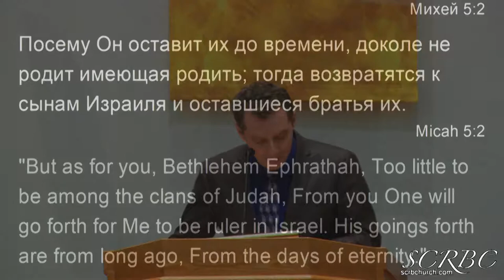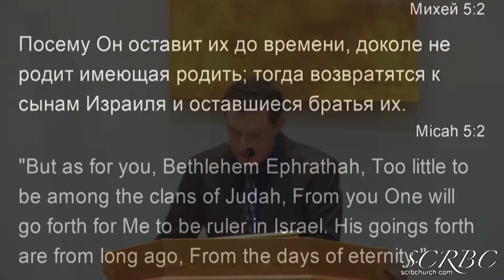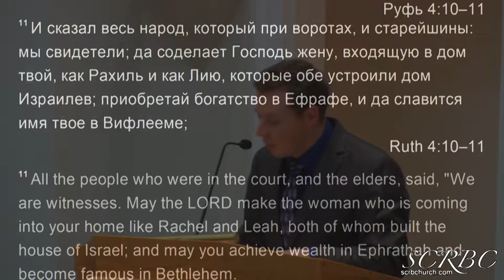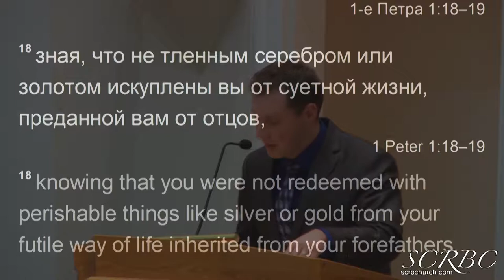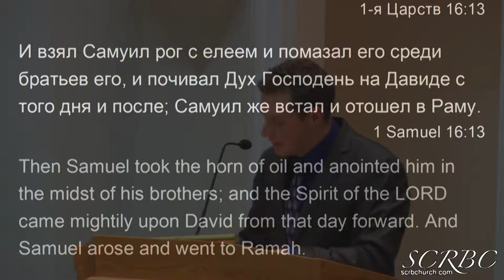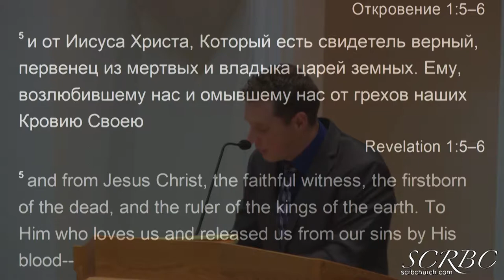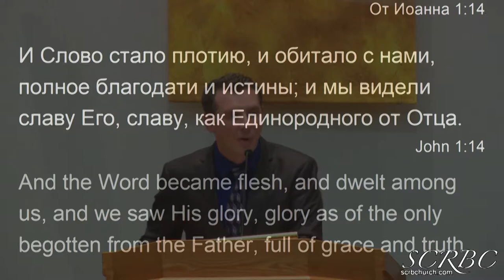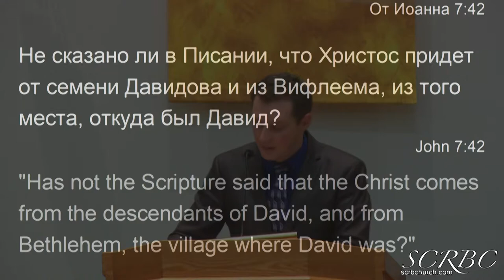2018 12 15 Вифлеем А Бережной